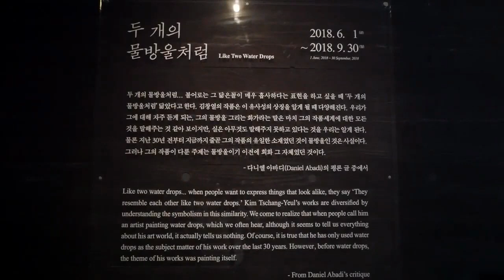제주도 영상, 김창열 미술관 영상, Jeju Island, Korea